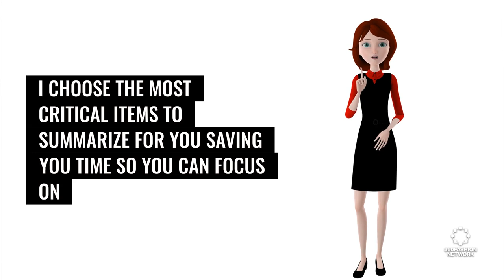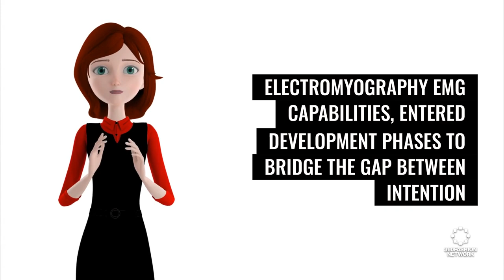Unlocking the Future: How AI, AR, and Digital Worlds are Redefining Fashion Today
Roblox metaverses to AI-driven outfit changes, Snapchat's AR wonders, and the chicest pet couture, we're transforming how you experience style. FutureFashionLeaders 🚀✨

◾AI fashion
◾ & more!